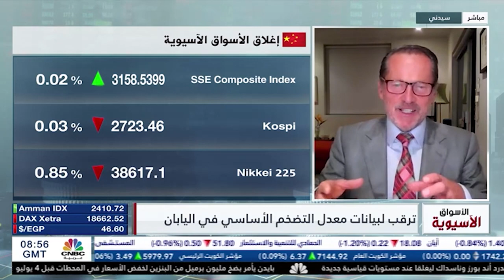XM.COM - Peter McGuire - CNBC Arabia - 22/05/2024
Peter speaks with CNBC Arabia anchor Maysa Al Qalla.